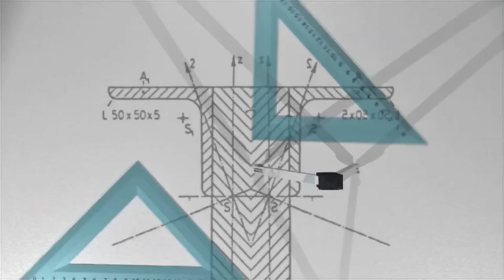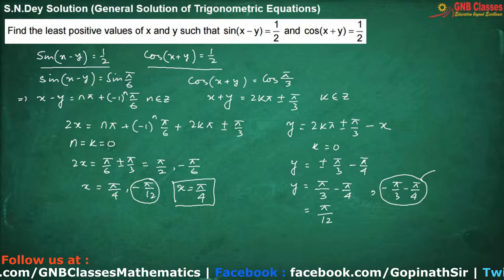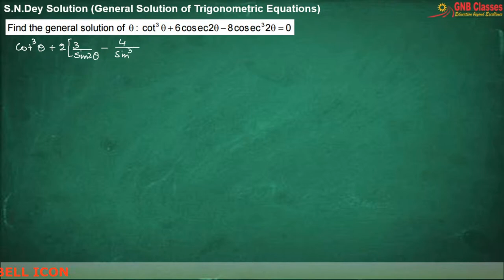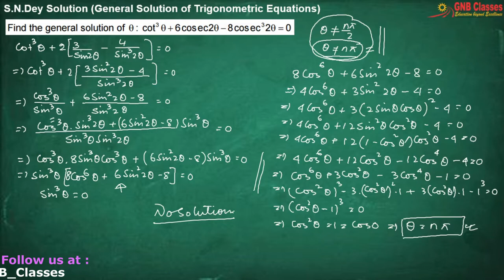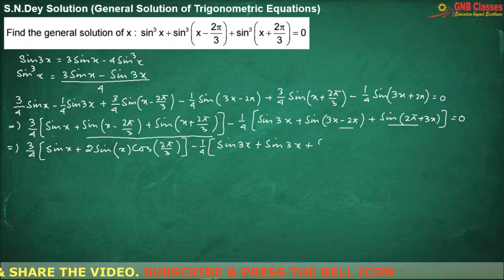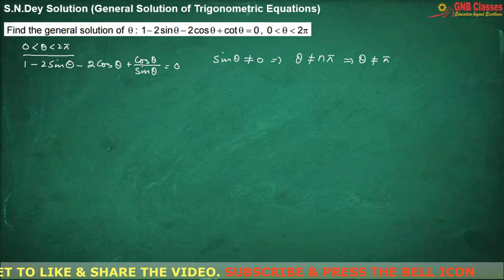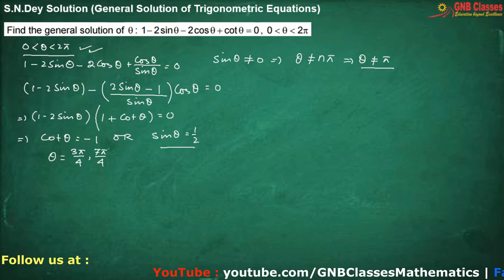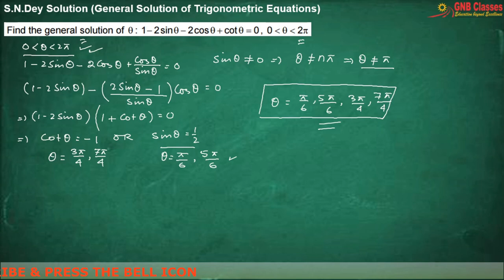How I solve Trigonometric Equations | Exercise 8 | Part 2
In this video  we have discussed 5 most important questions from S N Dey Exercise 8 Chapter named General Solution of Trigonometric Equations. These are the questions which I feel are little tricky. If you want me to do other problems from the same chapter please mention it in the comment box. I will definitely solve those problems in my next video.